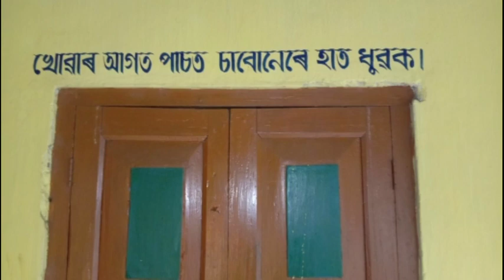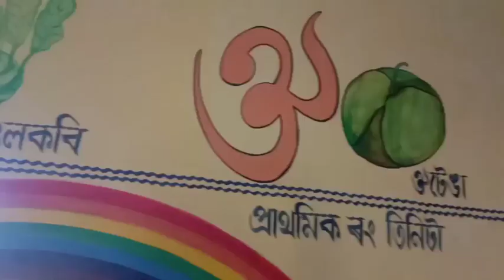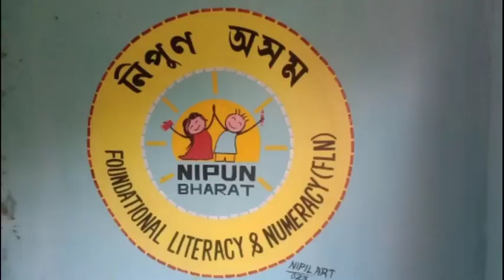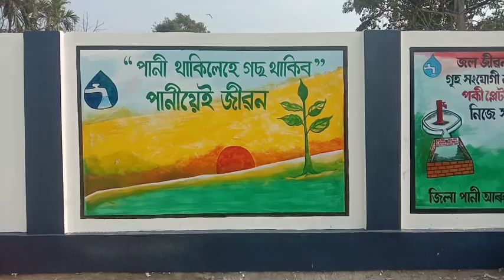how to paint at school || praimery painting at school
how to paint at school
praimery painting at school
@Nipil Art